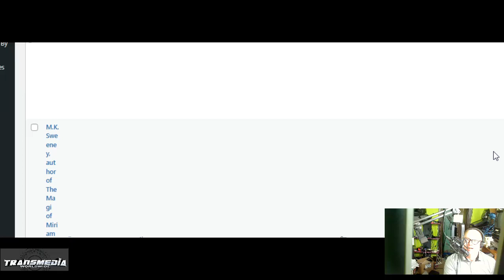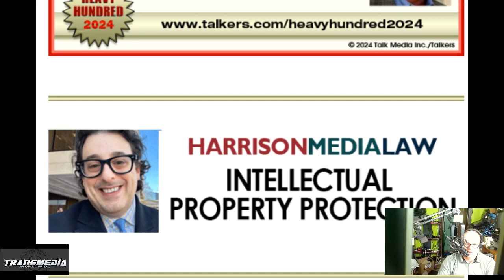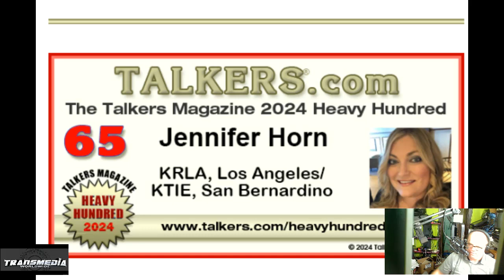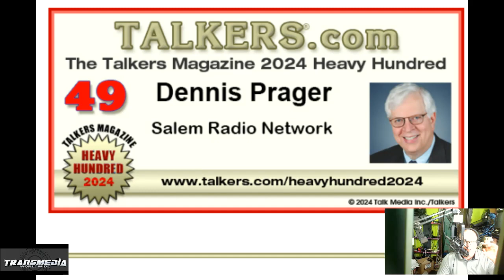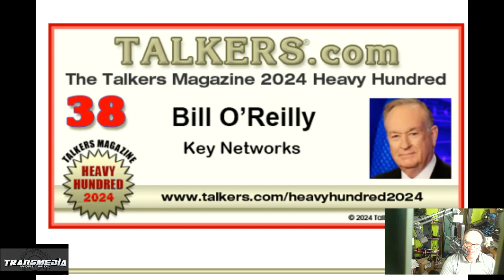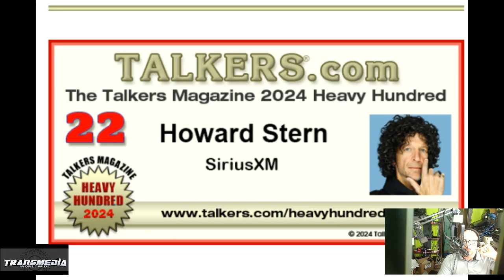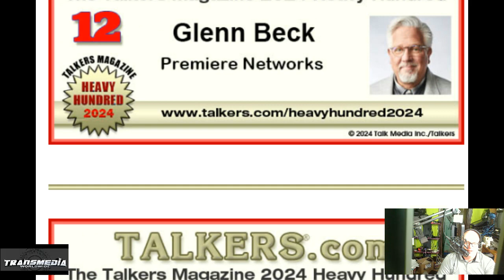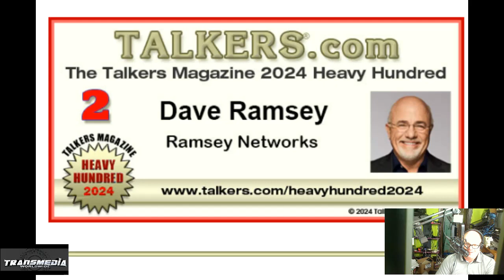Breaking down The Talkers Magazine Heavy 100 for 2024